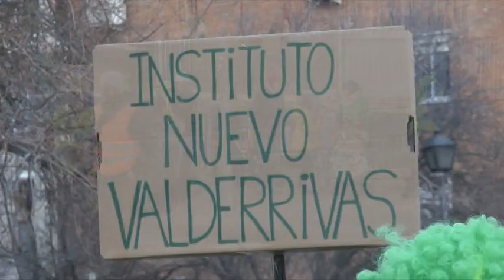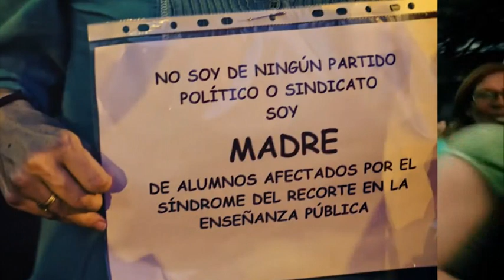Un IES nuevo para Vicálvaro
El distrito de Vicálvaro tiene nuevos barrios como Valdebernardo y Valderrivas con población joven que necesita equipamientos educativos como un instituto de secundaria. La comunidad educativa lleva diez años reclamándolo. Corto promovido por la AV Valdebernardo AFUVEVA.